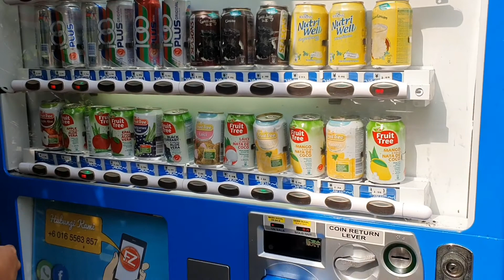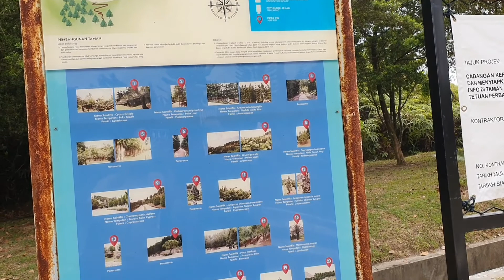WALKING AROUND IN TAMAN SAUJANA HIJAU PARK | PUTRA JAYA MALAYSIA | BUHAY SA MALAYSIA